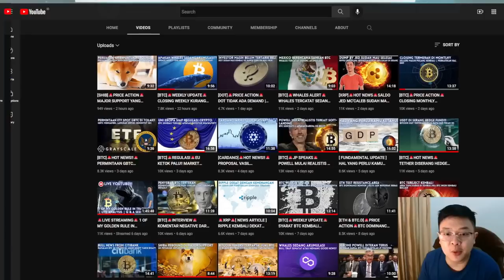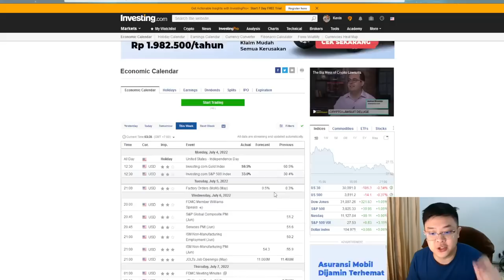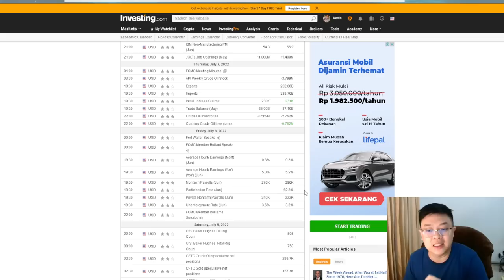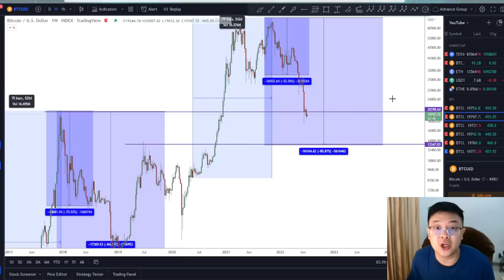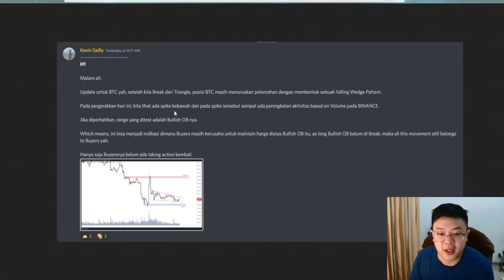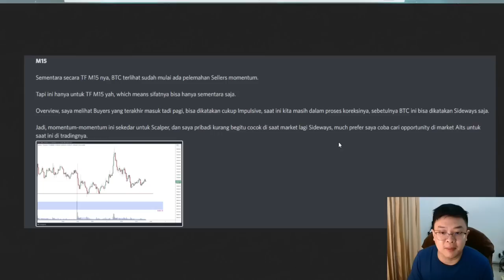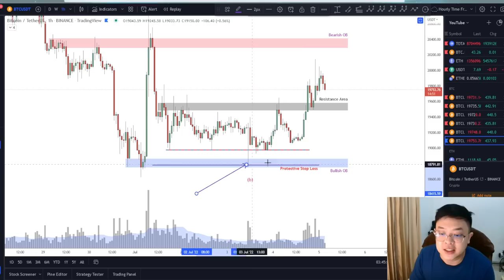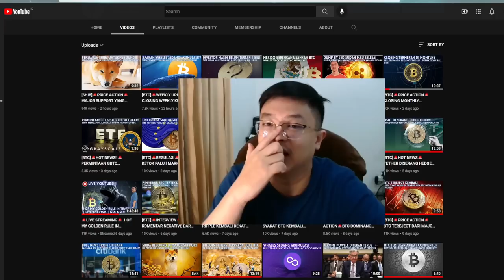[BTC]🚨PRICE ACTION🚨BTC BREAK RESISTANCE SETELAH AKUMULASI DI AKHIR PEKAN | EVENT PENTING PEKAN INI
Price Action
Falling Wedge Pattern
Descending Channel
BTC Price Prediction
Double Bottom
V Formation
MACD
Ascending Channel
Invalidation Scenario
SAG

Cheers!